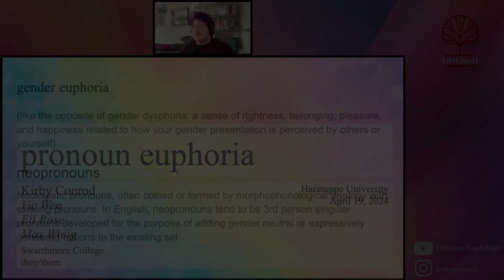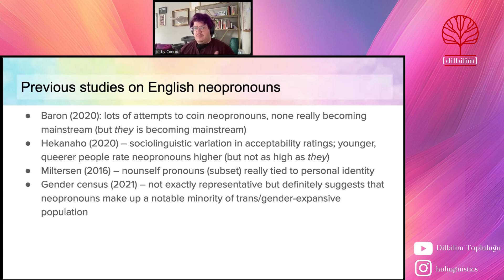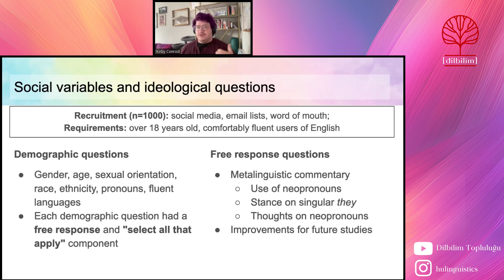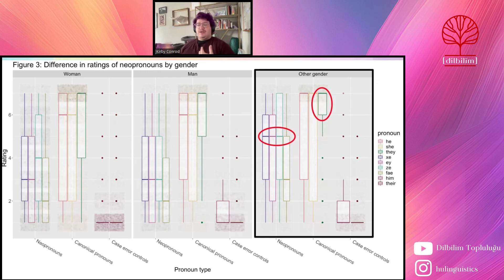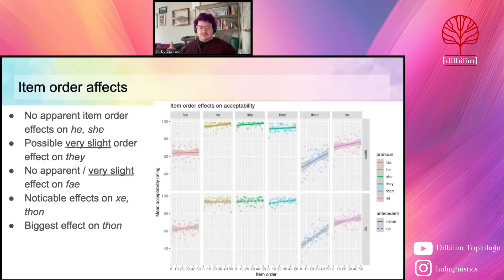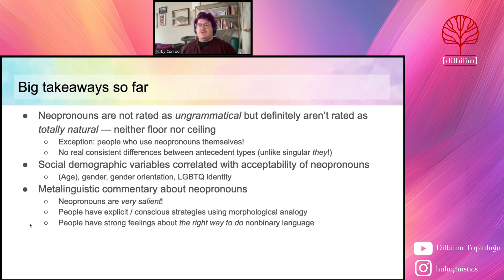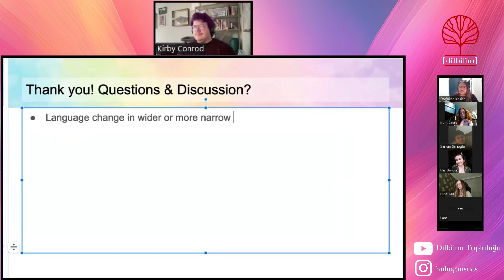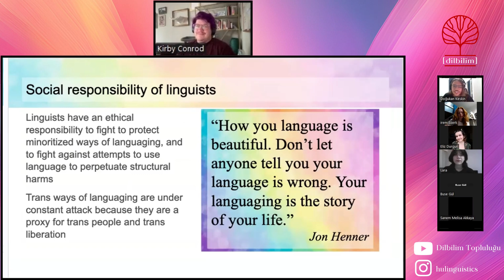Prof. Kirby Conrod | Pronoun Euphoria | Online Workshop #2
TR: Prof. Kirby Conrod (they/them), Swarthmore College'da dilbilim alanında öğretimine devam eden Amerikalı dilbilimci. Conrod, uzun yıllardır dil ve cinsiyet hakkında çalışmalar yapmaktadır. Bu sunumda Conrod, bizlere İngilizcenin atanmış cinsiyet ve toplumsal cinsiyet anlamları taşıyan zamirlerine odaklanıyor.

EN: Prof. Kirby Conrod (they/them) is an American linguist currently teaching in the field of linguistics at Swarthmore College. Conrod has been working on language and gender for many years. In this presentation, Conrod focuses on the English pronouns that carry meanings related to assigned gender and social gender.